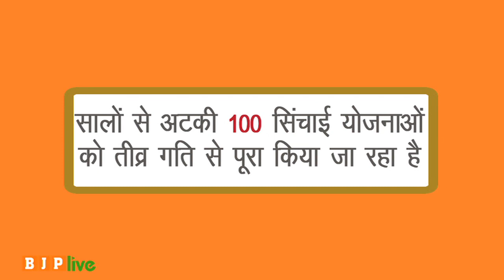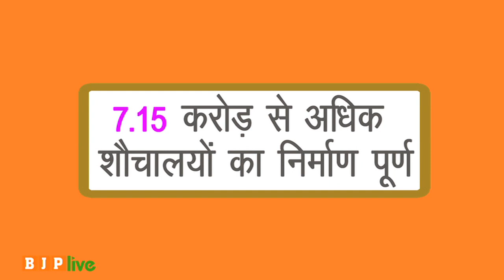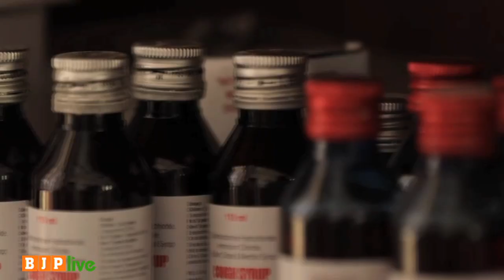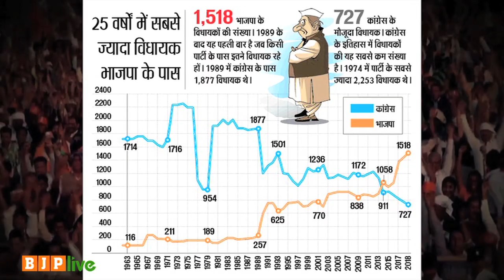चार साल विकास के, प्रगति और विश्वास के